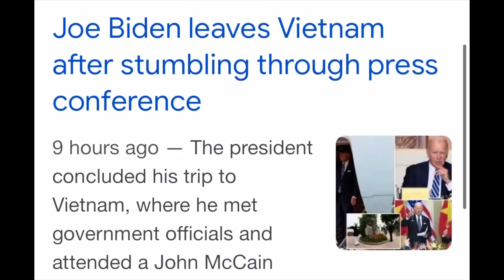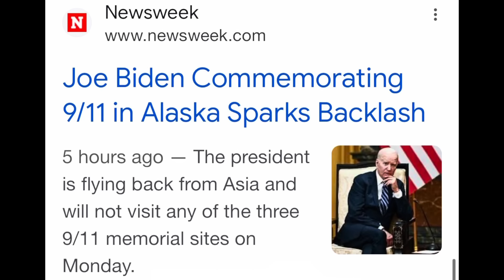Biden Just PISSED OFF 207 Million Americans on 9/11 Anniversary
The American people are furious and disappointed with President Joe Biden who chose to spend extra time in Vietnam instead of coming home to honor Americans who lost their lives on 9/11. Biden decided to spend time in Alaska and sent VP Kamala Harris instead. However, VP Harris also decided not to speak to the American people nor to the people of New York. This city voted over 90% for Biden and Harris and now feel snubbed on this important event date.

Stephen Gardner is a best-selling financial author with 8 books. He also does financial coaching to show clients how to build wealth and quickly eliminate their debt using his FOCUS method. His most popular book is Taming Wall Street.